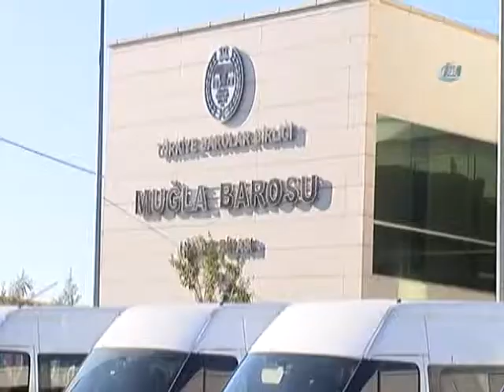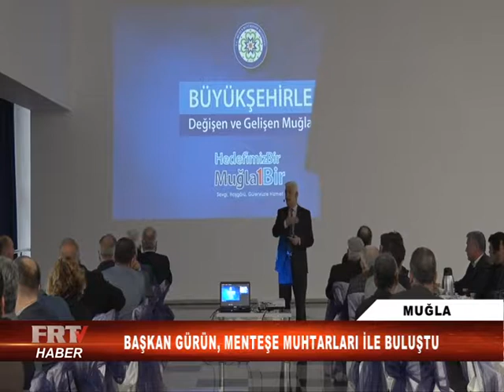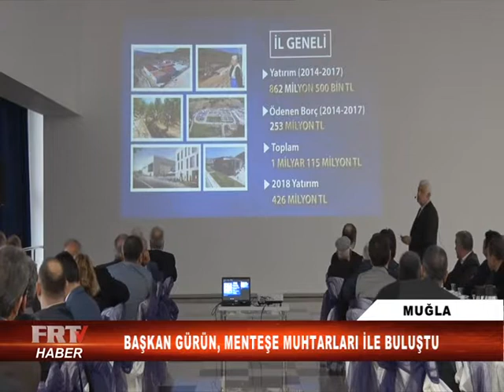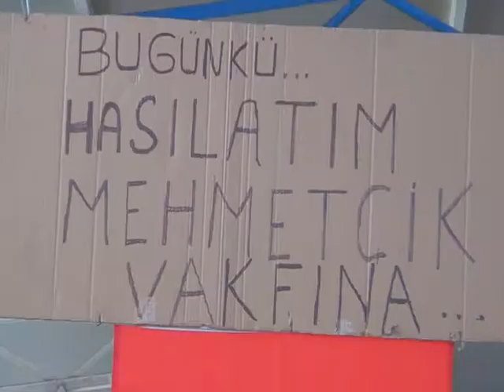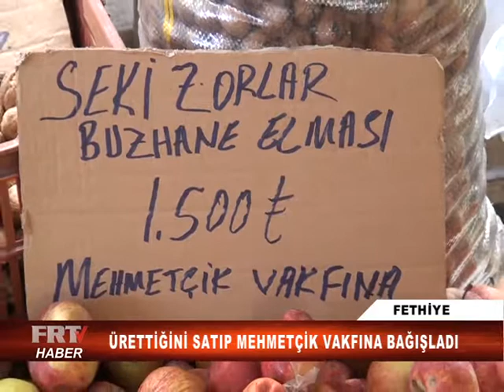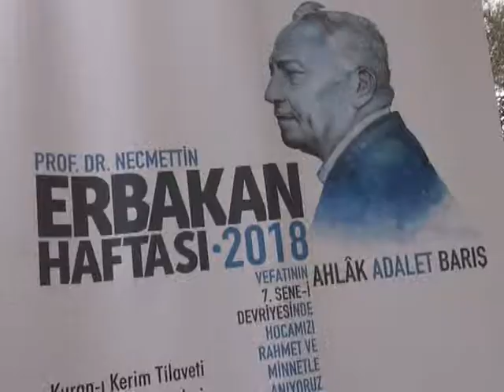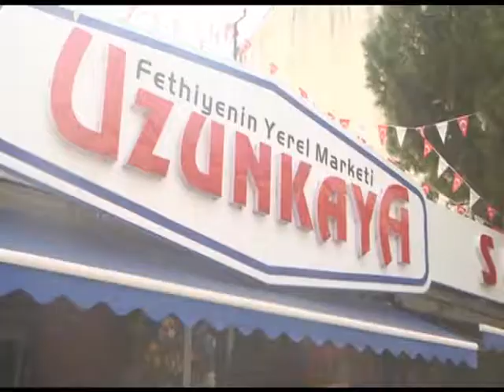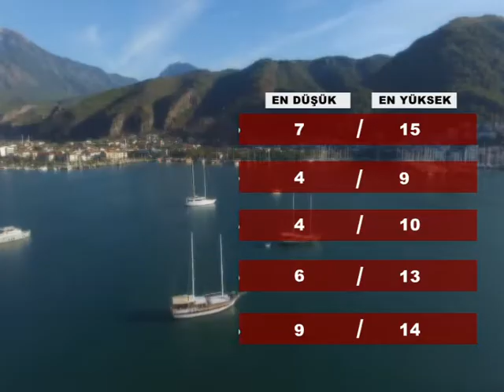23 ŞUBAT ANA HABER